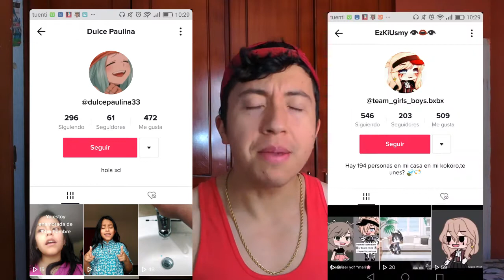POKEMON GO SONG - Video Reacción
Reaccionaremos a la canción mas épicas de internet Pokemon Go song en esta video reacción

👉Has visto mis videos de TikTok? 😱
🚨Sigueme no te arrepentiras!🚨

💜En Instagram estoy mas activo!
🚨Enviaré saludos a los que me sigan!🚨

🚨DE QUE SE TRATA MI CANAL🚨😱
Simplemente entretenimiento para mis seguidores en Vblogs, videojuegos, reacciones para pasar el tiempo y sacarles una sonrisa! ❤️